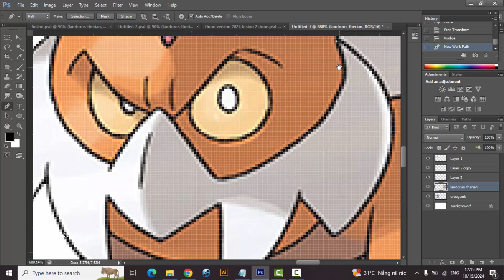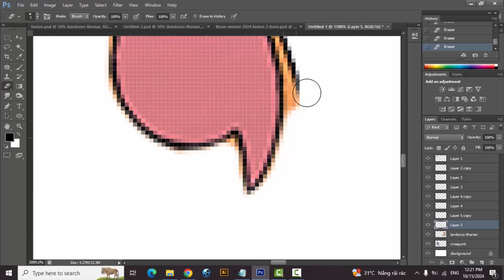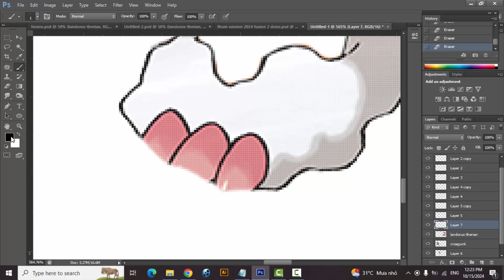Pokemon Fusion | Croagunk + Landorus | pokemon infinite fusion challenge